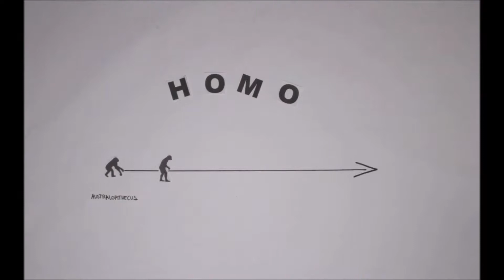Homo Deus - ein Video zum Transhumanismus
Leistungsnachweis im Fach Medientheorien an der Hochschule München- FK für angewandte Sozialwissenschaften- Qualifizierungsbereich Bildung, Kultur und Medien.

Video von Robert Freudenberg, Korinna Petersen, Sezen Sürer